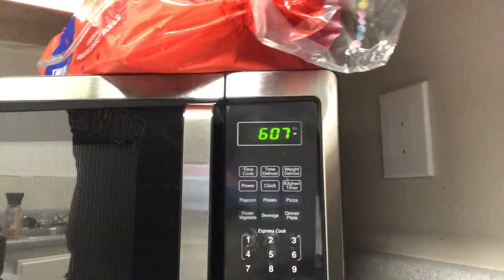WATCH BEFORE THEY TAKE THIS DOWN AGAIN!! THIS IS HOW TO DESTROY COVID-19 WITHOUT A NEED FOR VACCINE!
2 Timothy 1:7 - For God has not given us the spirit of fear, but of Power and of Love and of a sound mind.
THERE IS ABSOLUTELY NO VIRUS OR DISEASE ON THIS PLANET THAT DOESN'T HAVE A NATURAL CURE!!
PLEASE WATCH THE WHOLE VIDEO SO YOU CAN SEE AND UNDERSTAND THIS SIMPLE PROCESS! WE NEED TO SHARE THIS INFORMATION WITH EVERYONE WE KNOW SO WE CAN GET BACK TO OUR NORMAL LIVES!!!

PSN: SheWantsHymn

Destroy Covid-19, Kill Coronavirus, no vaccine, better than a cure, how to kill any virus

Marvel
Avengers
Fan
Preperation
Thanos
Secret
Spoiler Free
Avengers: Endgame
Theaters
IMAX
HD
NBA
Playoffs
Dame
3 point buzer beater
Kevin Durant
Russell Westbrook
Shade
Finals
TNT
NBC
ABC
LIVE
Coachelle
Kanye West
Drake
Kendrick Lamar
Schoolboy Q
CrasH Talk
New
Album
Music
How to
Netflix
Funny
hilarious
ps4
how to
tutorial
glitch
2k19
2k20
Fortnite
Apex Legends
gamer
hack
glitch